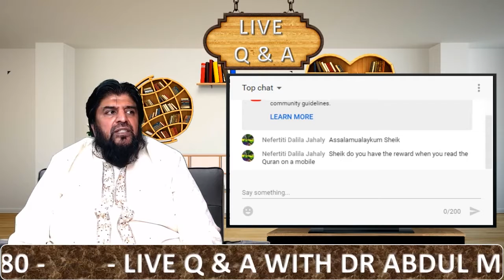Reading Quran On Phone Vs Real Life Physically│Which Is More Rewarded?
Is it better to read the Quran on your phone or to read it in real life with a physical copy of the Quran? Which way of Quran recitation is better and more rewarded? Reading Quran on phone? Reading Quran in real life?

Why Don't You Tune In To The Live Q&A Show With Dr Abdul Majid Next Time His Live & Ask Him Your Questions!
Check Channel Banner For Timings.

Questions Can Be Asked & Answered In English Urdu Arabic.

1. Questions Should Be Clear And To The Point.
2. Questions Should Be General And Beneficial.
3. Questions Which Could Hurt Others Feelings Or Criticising Anybody's Faith Will Not Be Answered.
4. Questions Which Create Doubts And Confusions For Others Will Not Be Answered.
5. Questions Which Are Merely Political Or Against Any Countries Law Or Policy Will Not Be Answered.
6. Questions Containing Profanity Or Obscenity Will Not Be Answered.